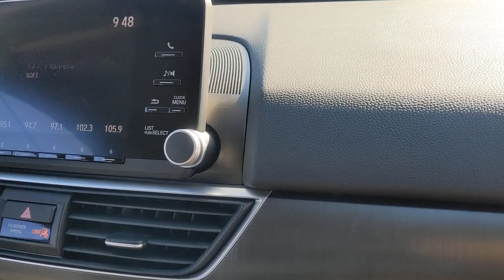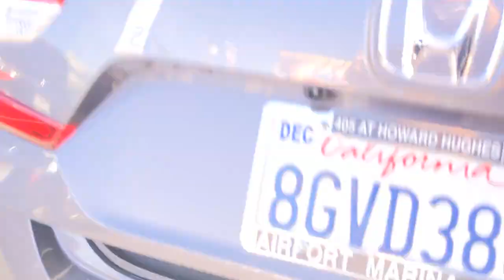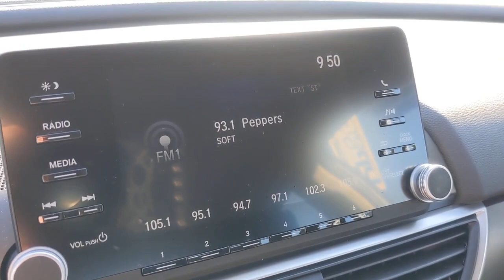2018 Honda Accord Los Angeles, Carson, Torrance, Culver City, Inglewood, CA 35249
Modern Steel Metallic Used 2018 Honda Accord available in Los Angeles, California at Airport Marina Ford. Servicing the Carson, Torrance, Culver City, Inglewood, CA area.

2018 Honda Accord LX Clean CARFAX. CARFAX One-Owner. Priced below KBB Fair Purchase Price! Odometer is 12858 miles below market average! 4 Speakers 4-Wheel Disc Brakes ABS brakes Air Conditioning AM/FM radio Automatic temperature control Brake assist Dual front side impact airbags Electronic Stability Control Exterior Parking Camera Rear Four wheel independent suspension Occupant sensing airbag Power steering Power windows Remote keyless entry Steering wheel mounted audio controls Wheels: 17 Silver-Painted Alloy Auto High-beam Headlights Bumpers: body-color Cloth Seat Trim Delay-off headlights Driver door bin Driver vanity mirror Dual front impact airbags Front anti-roll bar Front Bucket Seats Front Center Armrest Front dual zone A/C Front reading lights Fully automatic headlights Illuminated entry Knee airbag Low tire pressure warning Outside temperature display Overhead airbag Overhead console Panic alarm Passenger door bin Passenger vanity mirror Power door mirrors Radio data system Radio: 160-Watt AM/FM Audio System Rear anti-roll bar Rear seat center armrest Rear window defroster Security system Speed control Speed-sensing steering Speed-Sensitive Wipers Tachometer Telescoping steering wheel Tilt steering wheel Traction control Trip computer Variably intermittent wipers 4 Speakers 4-Wheel Disc Brakes ABS brakes Air Conditioning AM/FM radio Automatic temperature control Brake assist Dual front side impact airbags Electronic Stability Control Exterior Parking Camera Rear Four wheel independent suspension Occupant sensing airbag Power steering Power windows Remote keyless entry Steering wheel mounted audio controls Wheels: 17 Silver-Painted Alloy. 30/38 City/Highway MPGbrbrbrAwards:br * JD Power Automotive Performance Execution and Layout (APEAL) Study * ALG Residual Value Awards Residual Value Awards * 2018 KBB.com 10 Most Awarded Brands * 2018 KBB.com Brand Image AwardsbrKelley Blue Book Brand Image Awards are based on the Brand Watch(tm) study from Kelley Blue Book Market Intelligence. Award calculated among non-luxury shoppers.  Kelley Blue Book is a registered trademark of Kelley Blue Book Co. Inc.brbrAirport Marina Ford! Excellent Selection of Used Vehicles Financing Options Serving Manhattan Beach Westchester Mar Vista Pacific Palisades Santa Monica Playa del Rey Beverly Hills Inglewood Malibu Venice Culver City Brentwood Westwood West Hollywood Bel Air Ladera Heights Orange County and El Segundo but all over Southern California and LA. All Prices exclude taxes registration cost and any finance charges.